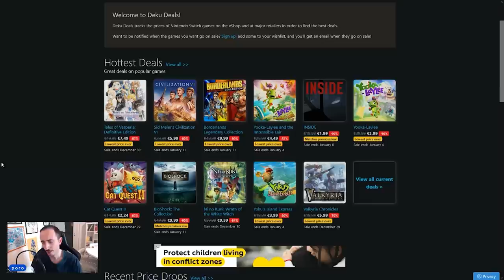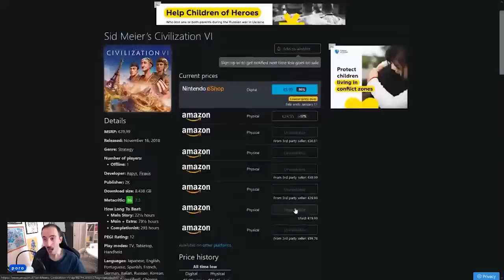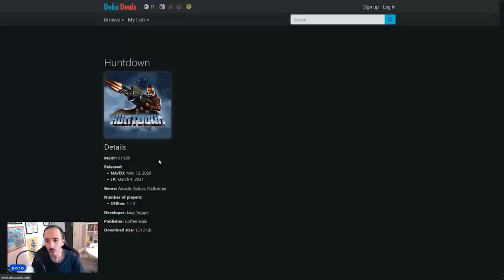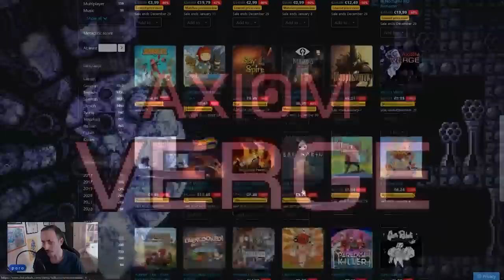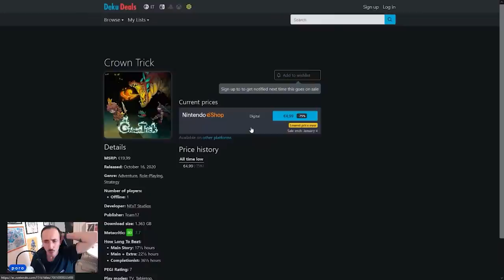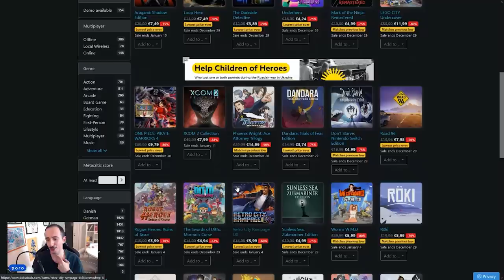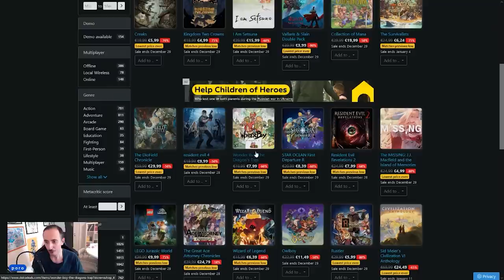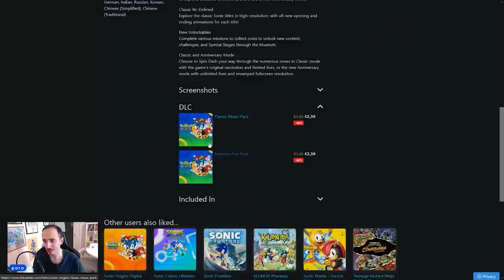Saldi di NATALE – I MIGLIORI GIOCHI Nintendo Switch in SCONTO | Dicembre 2022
Pronti per i regali di Natale? vediamo insieme grazie all'aiuto di Deku Deals quali sono i migliori sconti di Natale su Nintendo Switch eShop. Ci sono titoli in oferta che vale la pena comprare? Scopriamolo insieme!

00:00 Intro
01:29 come funziona Deku Deals?
03:45 I Migliori giochi in sconto per Nintendo Switch
27:30 Outro e Patreon